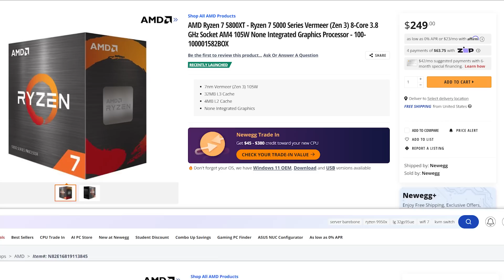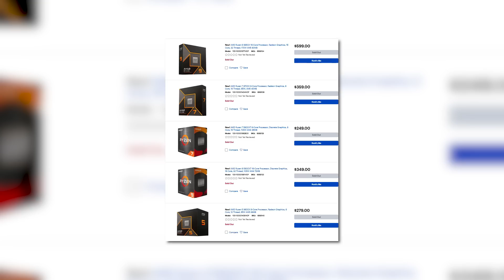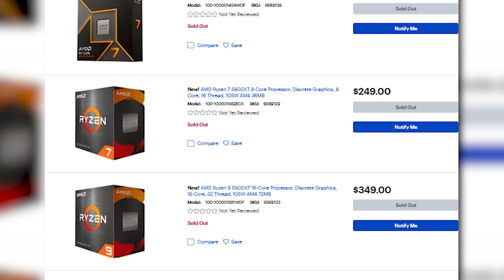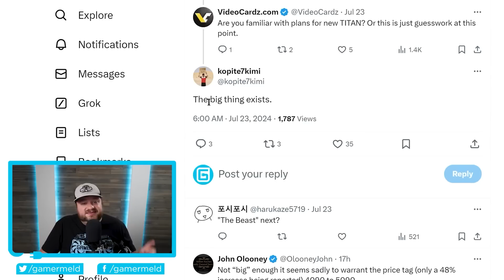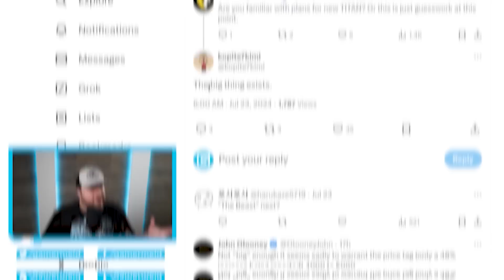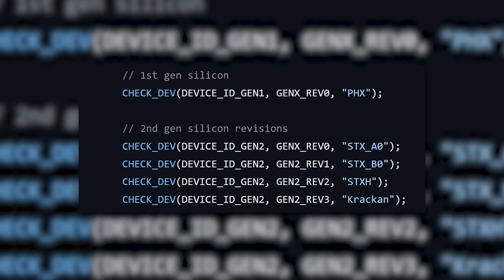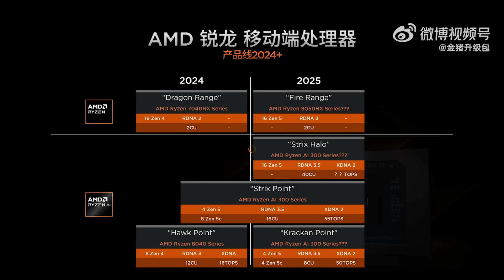You'll NEVER Need A GPU AGAIN!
AMD's GPU destroying APU has been confirmed, new monster Nvidia GPU, Nvidia's gearing up to release RTX 5000, Ryzen 9000 price update and AMD released two new CPUs!

TIMESTAMPS
0:00 AMD Released Two New CPUs
1:44 Ryzen 9000 Price Update
2:56 New Monster GPU
4:49 AMD's GPU Destroying APU